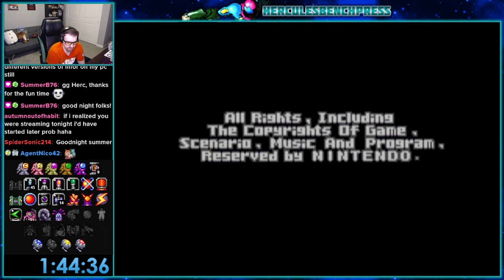Fusion Rando #100 || Parasite Wide Engine Pirate